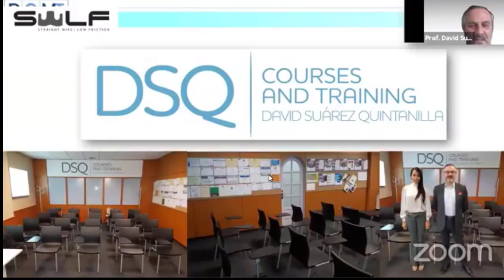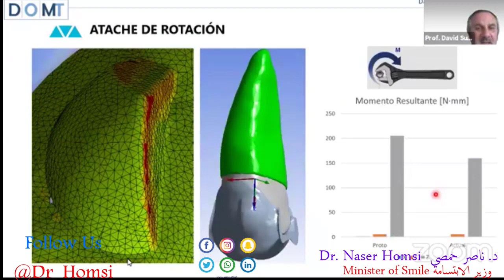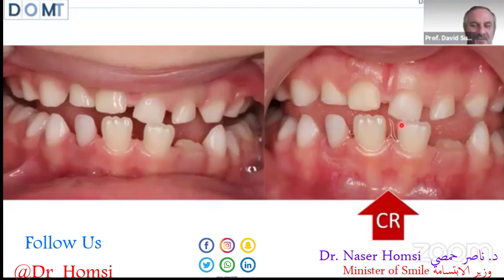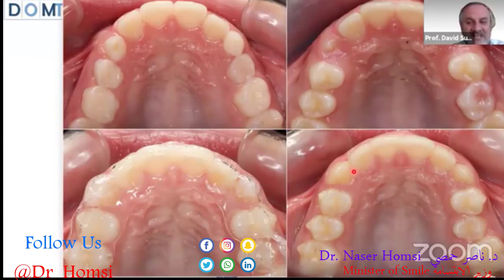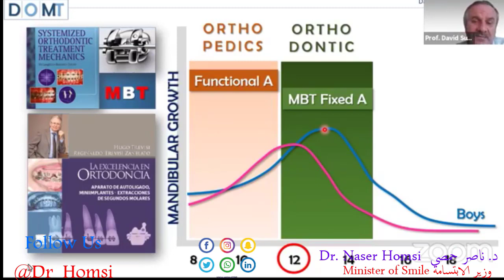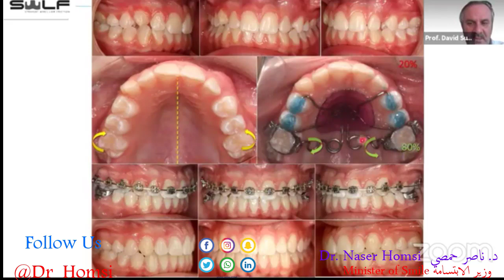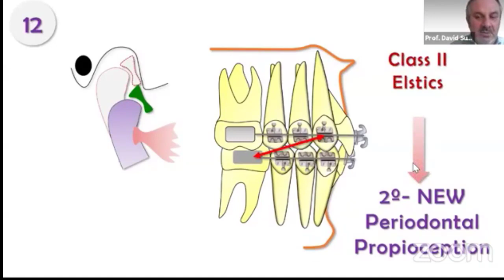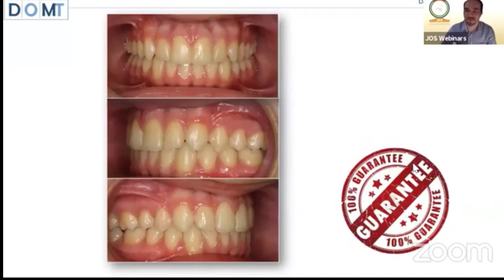محاضرة عن اسرار علاج التقويم الشفاف الانفيزالين